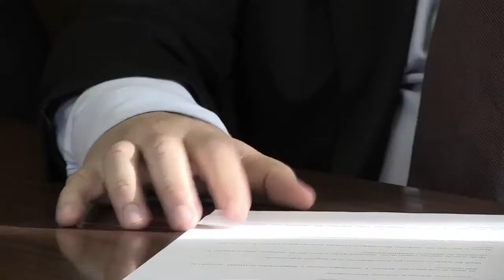Quali sono le opzioni terapeutiche, farmacologiche e non, per la Sindrome Fibromialgica?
Videointervista realizzata a dicembre 2013 con Piercarlo Sarzi Puttini, Direttore dell'Unità Operativa di Reumatologia dell'Azienda Ospedaliera Luigi Sacco di Milano, per parlare di una patologia invalidante, poco conosciuta ma molto diffusa, il cui sintomo predominante è il dolore cronico (video tratto da